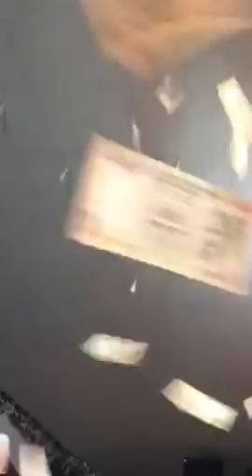One of the best Gujarati singer has been motivated with currency.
There was more than 15 million rupees were thrown at him.  I guess this is insane and crazy too.   But as I heard this singer donated all the money to temple and to needy people.

Salute to him.